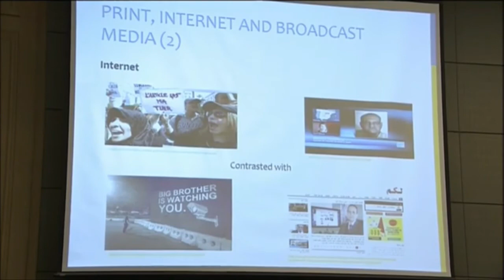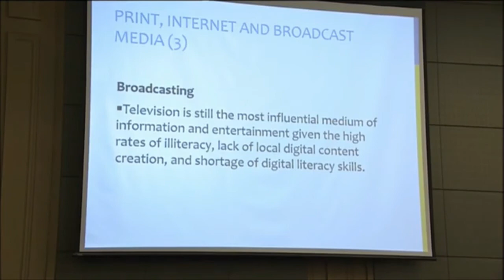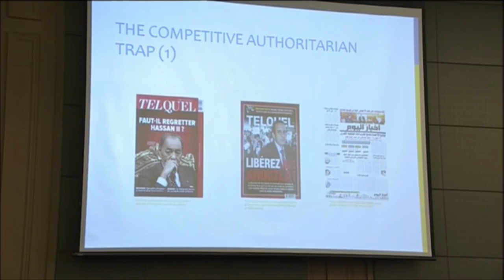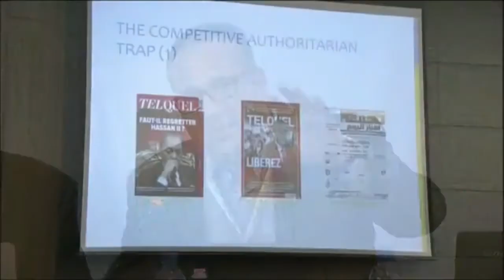مداخلة د. زايد بوزيان من جامعة الأخوين: بنية الإعلام في سياق التحول السياسي بالمغرب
مداخلة ضمن الجلسة الثالثة من أعمال مؤتمر الإعلام في مراحل الانتقال السياسي
من تنظيم مركز الجزيرة للدراسات بالتعاون مع جامعة كامبردج
الدوحة - قطر
السبت 07 يناير 2017